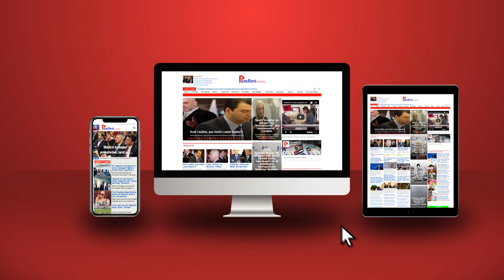Ja pse shkojnë ata pak njerëz në foltoret e Berishës; ana tjetër e pathënë deri tani